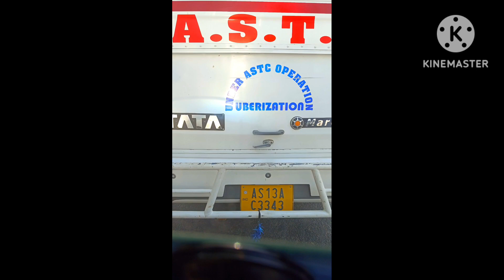kharobitiya town block subscriber kaise badhaen video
kharopedia Town hall route video Sai bhalai comment jarur next video jaldi loya him more channel